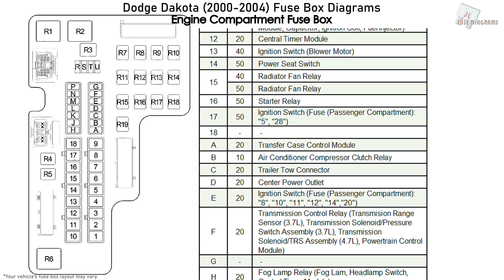Dodge Dakota (2000-2004) Fuse Box Diagrams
Fuse Box Layout Dodge Dakota; engine: 2.5L, 3.7L, 3.9L, 4.7L or 5.9L (Regular Cab, Extended Cab, Club Cab and Quad Cab; 2000, 2001, 2002, 2003, 2004)